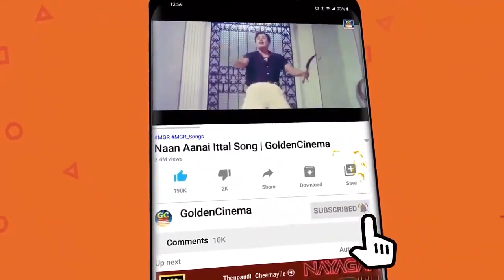மனம் உருகி கேட்கும் சிவாஜி சோக பாடல்கள் Sivajiganesan Soga Padalgal Sivaji | KANNADASAN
Movies
ShortFilms
Special Programs
Events
Movie News